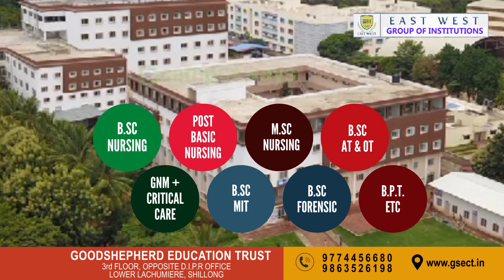BA TWA KA KHYNDEW BAD KHANG ÏA KA SUROK HA KA THAIÑ LANGDONGDAI MIH HI KI PAIDBAH BAN PYNKHUID